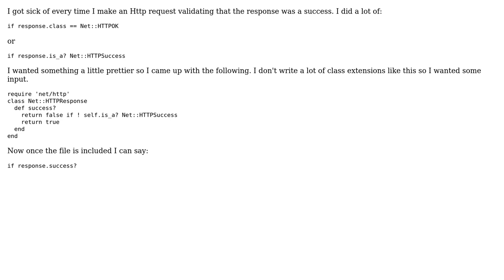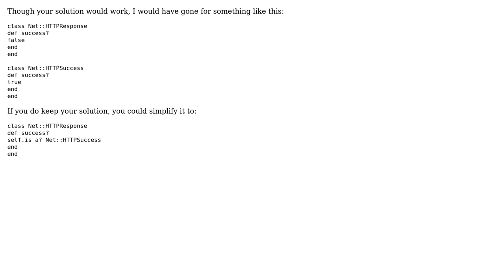Code Review: Creating a Basic Success Function for Http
With thanks & praise to God, and with thanks to the many people who have made this project possible! | Content (except music & images) licensed under CC BY-SA | Music | Images & others | With thanks to user Marc Rohloff user jacksonecac user 200_success and the Stack Exchange Network Trademarks are property of their respective owners. You are responsible for your own actions.